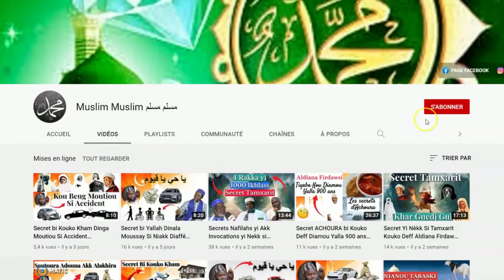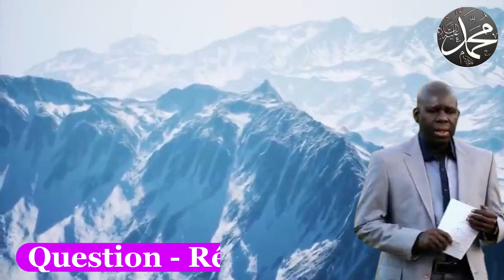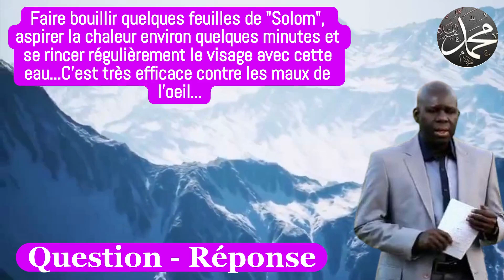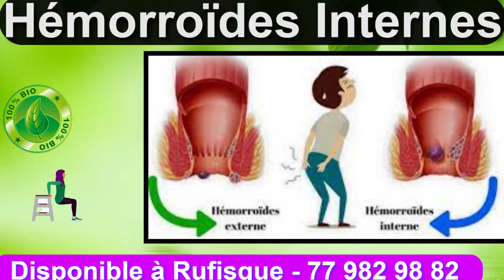3 Secrets très EFFICACES Contre Infection Vaginale Serigne Samba Ndiaye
🎧Muslim Muslim 🎧